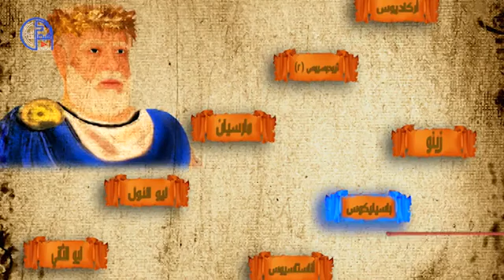الأمبراطورية الرومانية 7